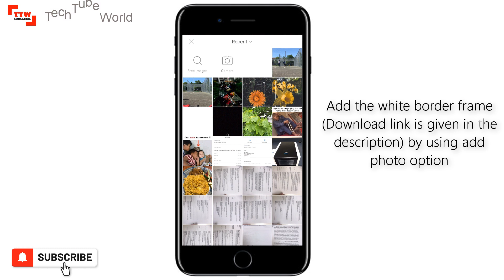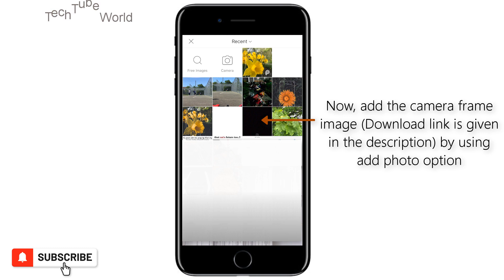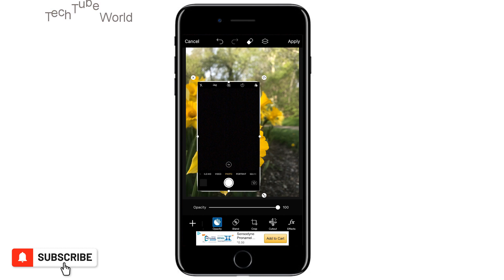Camera Frame Photo Editing | Frame Effect Tutorial How to make Instagram Camera Frame PicsArt border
Camera Frame Photo Editing, Frame Effect Tutorial PicsArt, How to make Instagram story overlay on Picsart, pics art border, Instagram Camera Frame

People from many countries like also, searching for
how to frame the image picsart
Photo Frame Effect - Picsart Tutorial
PicsArt camera Frame photo editing
Picsart Stunning Effect
Frame Design - Picsart Photo Editing
Instagram Camera Frame
pics art border png